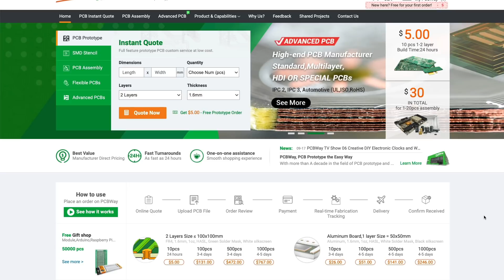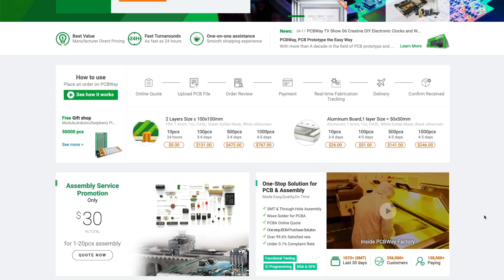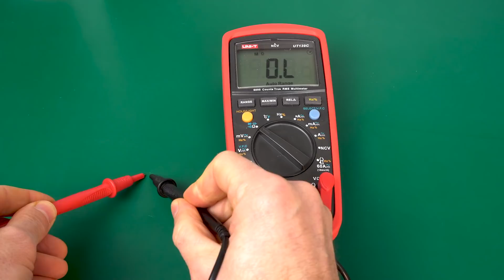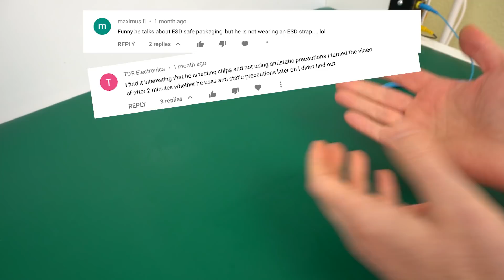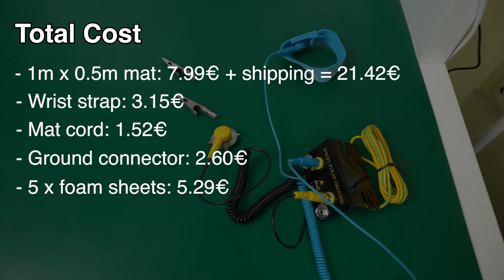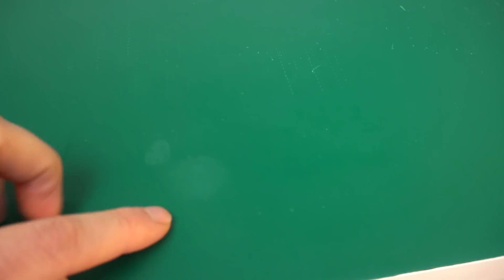How to Set Up an ESD-Safe Workbench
Electrostatic Discharge (ESD) is a problem for all kinds of electronics, even for our beloved retro integrated circuits! What can we do about it? Is an ESD wrist strap enough? Join me today as I transform my workbench into an ESD-safe (or safer at least) workspace. Let's keep those chips safe for many more years to come.

Chapters:
00:00 Intro
00:50 The ESD problem
02:23 Layout out the ESD mat
03:35 Common ground
06:25 Earth terminal
07:55 Grounding the mat
09:37 How do ESD mats work?
10:47 Is the ESD mat temperature resistant?
12:51 ESD-safe chip storage
14:46 Cost breakdown
15:40 Update after 2 weeks

You can also support Noel's Retro Lab on YouTube by joining this channel: